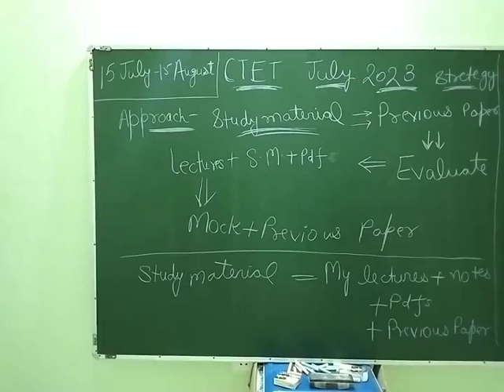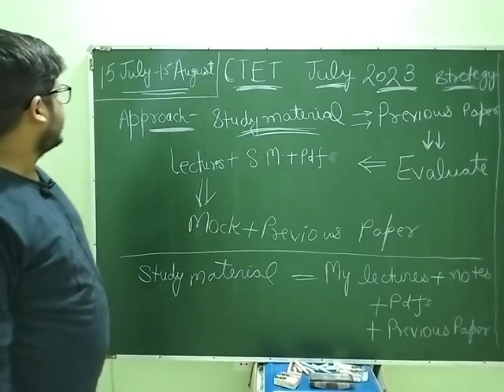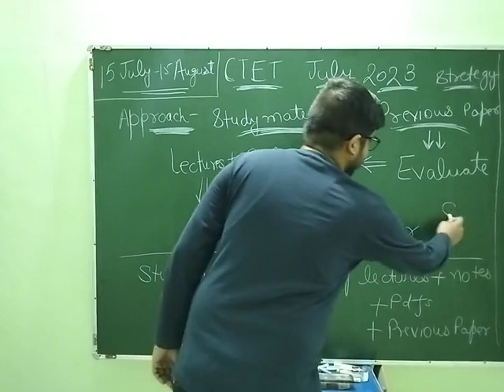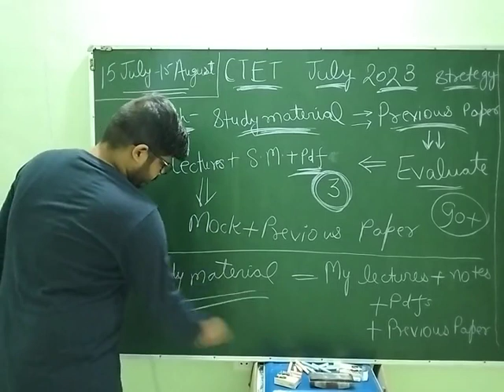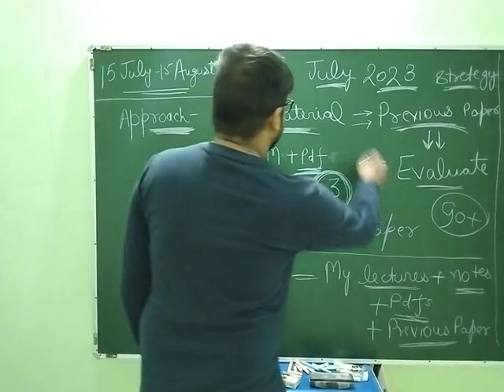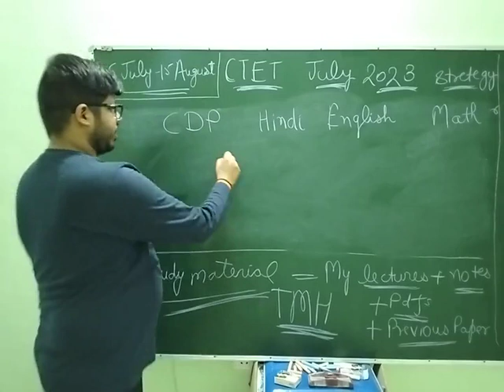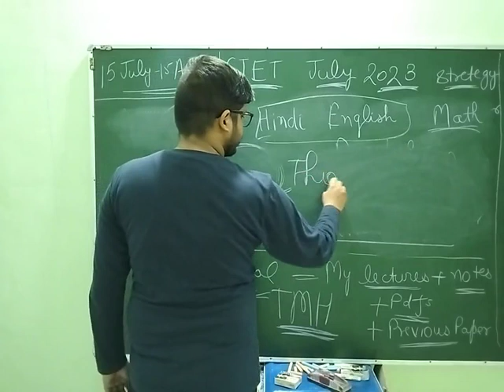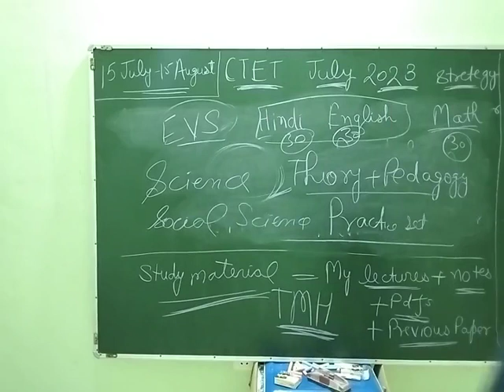CTET july 2023 strategy.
kvs
kvs exam
adhyayan mantra
kvs pgt
kvs prt
kvs tgt
pgt
kvs exam date 2022
tgt
teachers adda
kvs pgt vacancy 2022
kvs syllabus
kvs 2022
prt
kvs exam
kvs
kvs pgt vacancy update
kvs tgt 2022 syllabus
kvs complete update
kvs 2022 eligibility
kvs syllabus new pattern
adhyayan mantra
kvs vacancy complete update
kvs prt
rohit vaidwan sir
kvs tgt
kvs vacancy complete details
kvs pedagogy
kvs 2022
kvs pgt
kvs exam 2023
kvs prt pedagogy
kvs syllabus
kvs pedagogy classes
kvs 2023
kvs vacancy 2023
kvs model test paper
kvs prt model test
kvs tgt model test paper
kvs
kvs exam
kvs prt previous year question papers
prt
kvs 2022
kvs prt classes
DSSSB prt

ctet
ctet 2022
ctet classes
ctet adda247
teachers adda
ctet notification 2022 latest news
teachers adda247
ctet cdp
ctet form
ctet notification 2022
ctet syllabus
ctet eligibility
let's learn for ctet
let's learn
ctet 2022
ctet exam date 2022
ctet
ctet notification
ctet form fill up 2022
ctet classes
teachers adda
ctet cdp
uptet cdp in hindi uptet cdp hindi
pedagogy for ctet
ctet cdp best class
shikshak bharti latest news
uptet cdp
ctet
ctet cdp
cdp
ctet adda247
ctet cdp pedagogy classes
shorts
CDP tricks
child development tricks
Maslow principles
Maslow principles trick
meslo principles trick
Maslow principles in hindi
मेस्लो
मेस्लो के सिद्धांत
uptet
uptet 2022
ctet notification
tet
ctet 2023
ctet 2024
kvs
DSSSB prt
uptet 2022 online form
uptet lectures
uptet CDP
CDP tricks
CDP UPTET
maslow
motivation
hierarchy of needs
abraham maslow
love
psychology
quotes
self actualization
meditation
shaliniclasses
bihar deled counselling date
deledclasses
bihar deled ka counselling kaise kare 2022
deled news
cdp
child development and pedagogy
ctet
primary tet 2022
ctet 2022
tet
child development
shorts
William James principles
William James
William James trick
ctet stretegy
ctet kaise pade
ctet 2022 stretegy
kvs exam
kvs
adhyayan mantra
rohit vaidwan sir
kvs pedagogy
kvs recruitment 2022
kvs 2022
kvs syllabus
kvs 2023
kvs prt
how to crack kvs exam
kvs
kvs exam
kvs prt pedagogy
kvs 2022
kvs pedagogy
kvs 2023
gs for kvs
kvs gs
kvs gs lecture
kvs current affairs
kvs computer
kvs recruitment 2022
kvs
kvs syllabus 2022
kvs recruitment
kvs jsa syllabus
kvs jsa
kvs junior secretariat assistant classes
kvs syllabus
ssc adda247
kvs steno syllabus 2022
kvs junior secretariat assistant syllabus 2022
kvs aso syllabus 2022
ssc adda
kvs classes
kvs aso salary
kvs aso vacancy 2022
kvs gs syllabus
kvs gs preparation
kvs gs classes
CDP lecture series
functionalism
behaviourism
structuralism
psychoanalysis
gestalt
field theory
purposivism
संरचनावाद
व्यवहारवाद
प्रकार्यवाद
क्षेत्र सिद्धांत
प्रयोजनवाद
growth and development
वृद्धि और विकास
पर्यावरण
अनुवांशिकता
bronfenbrenner theory
charak samhita
bhagvadgeeta
Gita
Krishna
Sheldon theory of personality
sprenger theory of personality
math
science
general knowledge
general studies